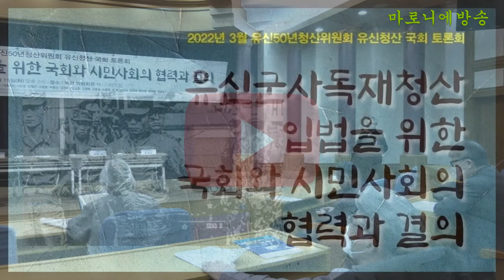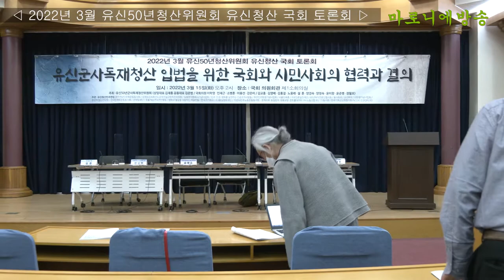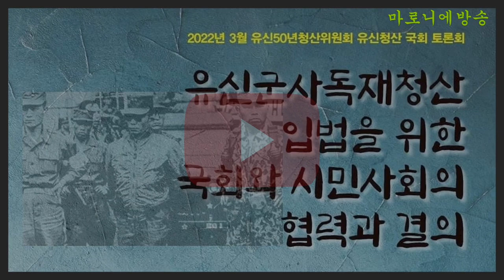🔥유신군사독재청산 입법을 위한 국회와 시민사회의 협력과 결의🔥 / 📣발표 : 송병춘 유신청산민주연대 법률기획위원장 📣토론 : 한상희 건국대 법률전문대학원 교수, 이광희 김해시의원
✨2022년 3월 유신50년청산위원회 유신청산 국회 토론회✨

✅질의응답 및 자유토론✅
📣최자영 한국외대 겸임교수
📣전태삼 전두환심판국민행동시민공동체 상임고문
📣윤미향 국회의원
📣김재홍 유신50년군사독재청산위원회 상임대표
📣송병춘 유신청산민주연대 법률기획위원장
📣오홍준 전국민주화운동동지회
📣김준범 유신50년군사독재청산위원회 공동대표
📣임승철 진실화해위원회 위원
📣이창훈 4.9통일평화재단 사료실장